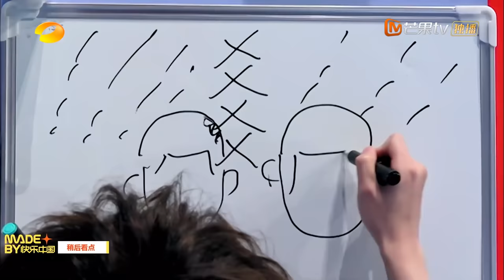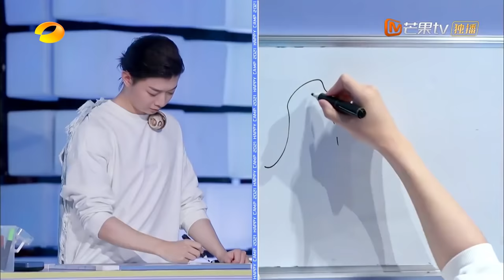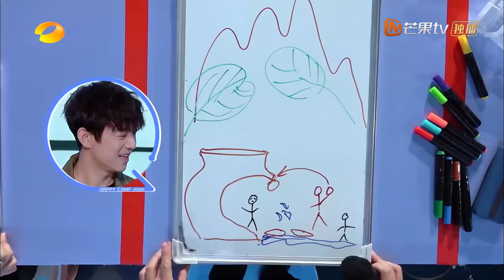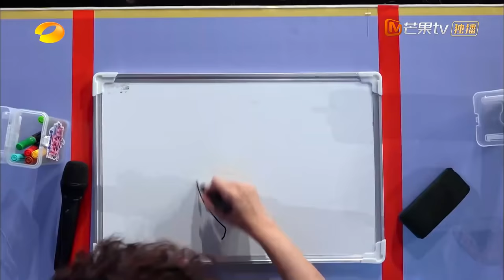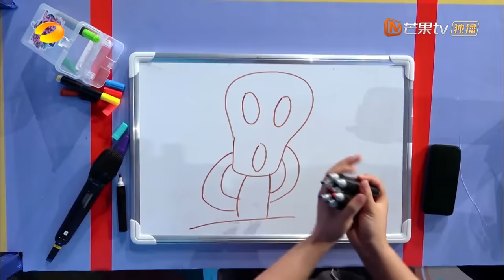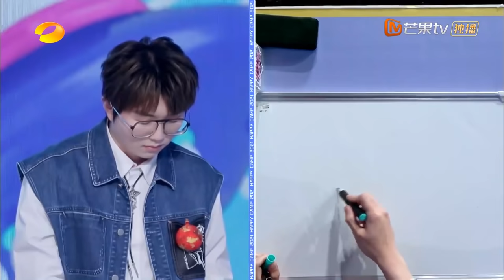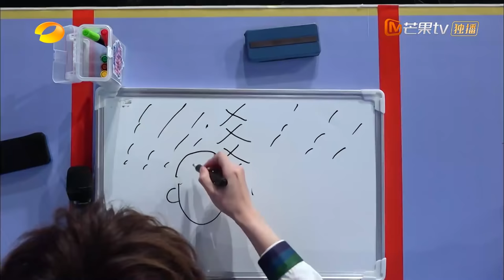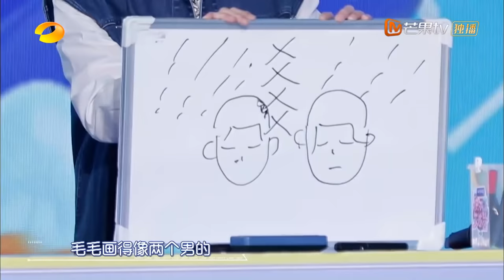《快乐大本营》20210731期：重量级“头”部艺人头重大PK 潘粤明毛不易白鹿白举纲集结翻转星球 Happy Camp丨MangoTV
快乐大本营，天天好心情！下载芒果TV国际APP ，更多爆款内容第一时间抢先看，精彩配音、多语言字幕等你来pick！

节目简介：《快乐大本营》是湖南电视台于1997年7月11日开办的一档综艺性娱乐节目，是湖南卫视上星以来一直保持的品牌节目之一。节目采用全民娱乐的类型，以嘉宾访谈游戏型为主的综艺节目。